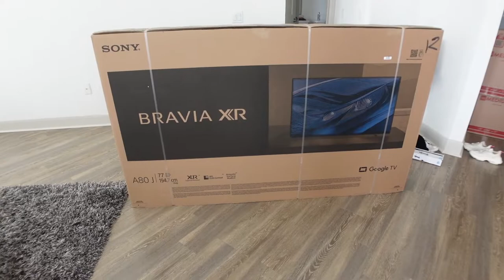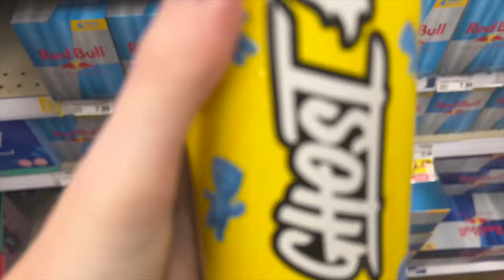ANOTHER DAY, ANOTHER DOLLAR | SURGERY VLOG, NEW SONY OLED TV, LAST BIT OF MOVING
Still getting caught up on the vlogs! Currently editing the Secondary breast aug video which should be up later this week or early next. Keep sending over great ideas for videos. Love y'all!

Products Mentioned:
Makeup Forever Foundation
Urban Decay Brow Blade
ABH Concealer
Favorite Surgery Bra

Video Equipment I Use:
Camera: Canon EOS M50
Vlogging Camera: Sony ZV-1

All thoughts and opinions are my own. The cost does NOT increase if you utilize my links. It simply just helps to support me! Thank you for the love and support!